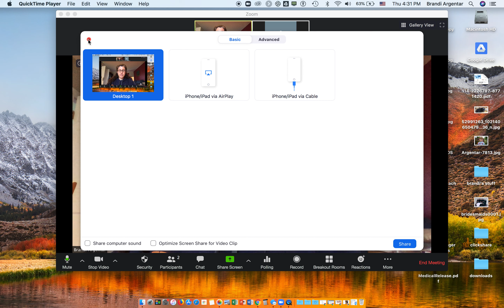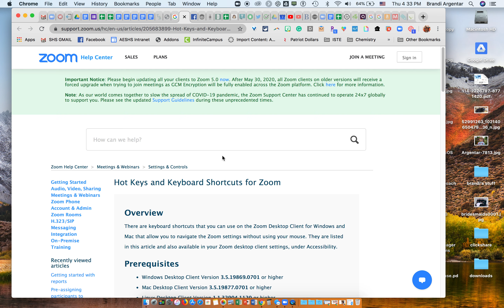5/7/2020 - QuickTech Tip of The Day - Zoom Keyboard Shortcuts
In this video, I go through the 10 Zoom keyboard shortcuts that I think are most useful.